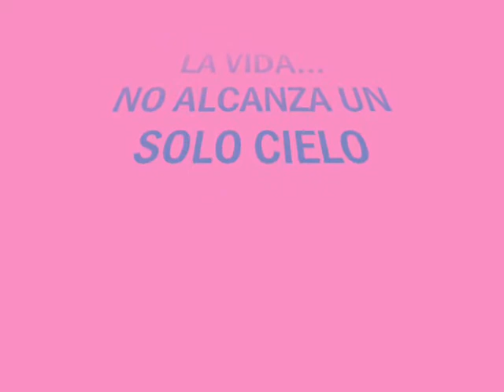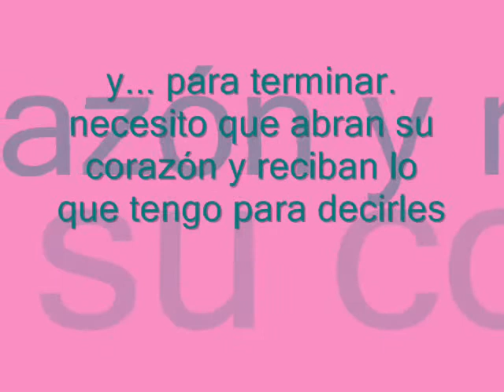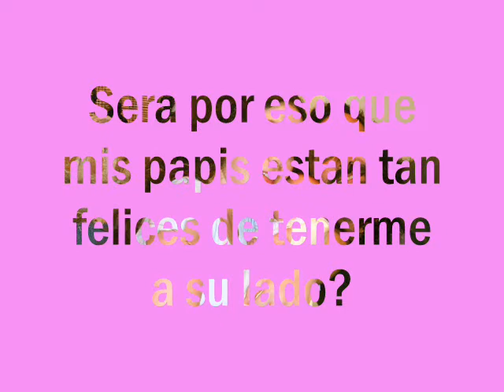Nacio Lara Jazmin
La luz de mis ojos.. mi vida